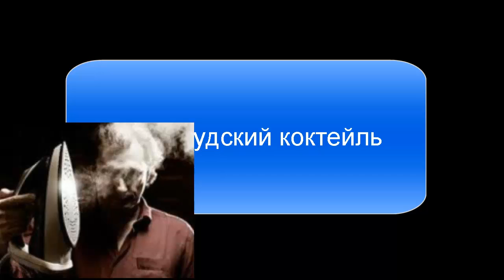Hollywood Cocktail-22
Свадьбы в ассортименте.Джордж Клуни и Брэд Пит расстались с холостяцкой жизнью.Депардье жжёт напалмом о своей разудалой молодости.Мила Кунис и Эштон Кутчер стали родителями.Деми Мур и Брюс Уиллис не знают,как справится с детьми.Мэрайя Кери оскандалилась во время гастролей в Японии